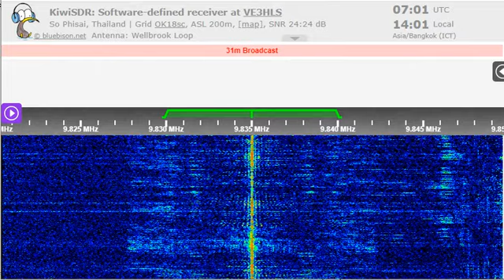29 08 2022 RTM Sarawak FM in Malaysian to SEAs 0700 on 9835 Kajang